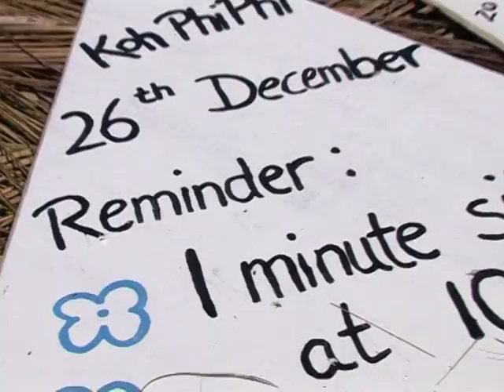T.3 อัสลีมาลา Ussaleemala / Old man and the sea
Track 03 เพลง "ปะติปุง ตาเป๊ะ" (ชีวิตคนชรา) จังหว่ะ อินัง แสดงโดย วงอัสสลีมาลา ร่วมกับพี่ฉอย " ปิยะศักดิ์ จันทรังษี " กลุ่มนักดนตรี นักท่องเที่ยว อาสาสมัครจากต่างชาติ และผู้ประกอบการบนเกาะ  พร้อมกันจัดงานคอนเสริต์ รำลึกครบรอบ 1 ปีที่เกาะพีพี จ.กระบี่ บันทึกเทปเมื่อ 26 ธันวาคม 2548 ( ย้อนไปเมื่อปีที่แล้วต้องทุกฝ่ายสูญเสียสิ้นทุกสิ่งไปพร้อมเพื่อนๆ อีกนับพันชีวิตในเช้าวันที่ 26 ธันวาคม 2547 เมื่อเกิดเหตุคลื่นยักษ์สึนามิถล่มเกาะพีพี ) ภาพบรรยากาศหมู่บ้านชาวประมงที่แหลมตง เกาะพีพีดอน, เกาะพีพีเล และเกาะลันตา

Track 3. Ussaleemala is the name of Thailand Southern traditional Folk band. This song is Yawee language name " Patipung ta pae " that means " Old man and the sea " in a rythm of E nang tempo. The song recorded in 26th of December, 2005 at Phi Phi Island, Thailand, In the 26 community Concert remembrance of those who died in Tsunami wave 2004. The footage shooted in Sea Gypsy Village around Phi Phi Island at that time.
They are Thai artists who survive from the wave, especially "P'Choy" Piyasak Chandrarungsri the leader artist, he used to have the land mark "Jungle Bar" in Phi Phi Island for  20 years. But after Tsunami had happen at 10 am, December 26, 2004... all things gone.. 14 students from 1,000 people was found dead in this island, their lovely friends Aree and 4 belove employees have found the body after months..

This is the 3rd track of Phi Phi Island 26 Community Concert album in 2005 after 1 years Tsunami had pass. People and volunteers from all nations reunion to do something for their beloved friends who had lost & died. Thai artist such as Job 2 Do, ZuZu Band, Musa from The jelly fish Band, Leo Gillespie and many more cooperate with Volunteer Organization and local Phi Phi people make it happen. I wanna tell u that these video was made for no charge, it's a free production and free concert meaning to free the world, and our beautiful nature of Thailand sea.